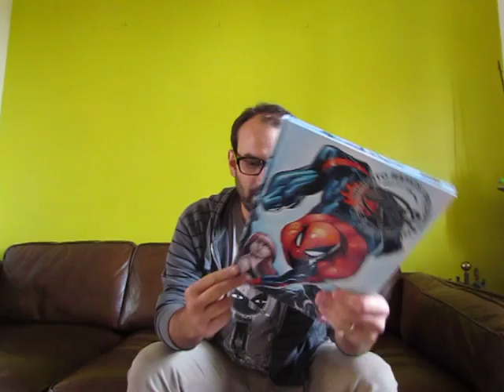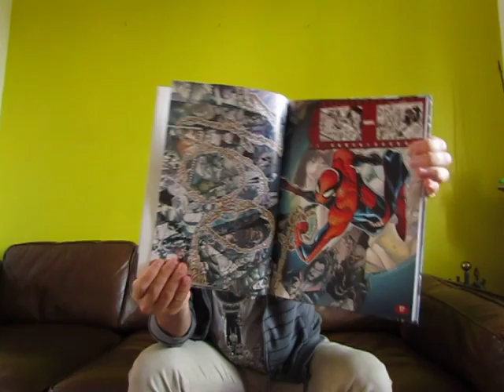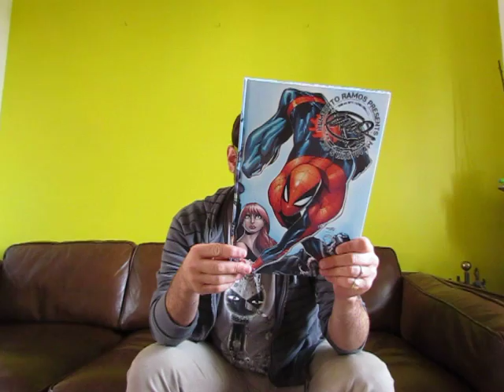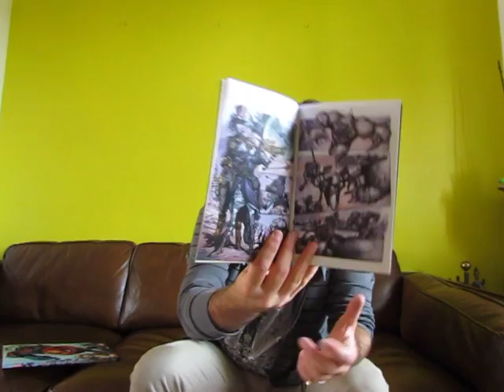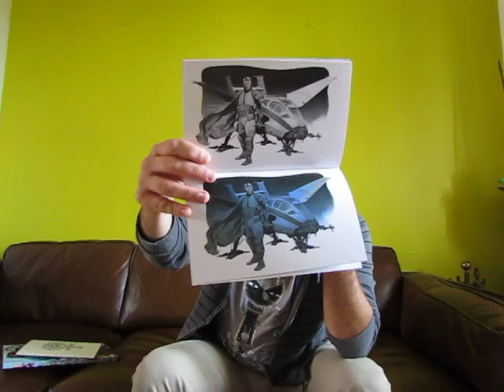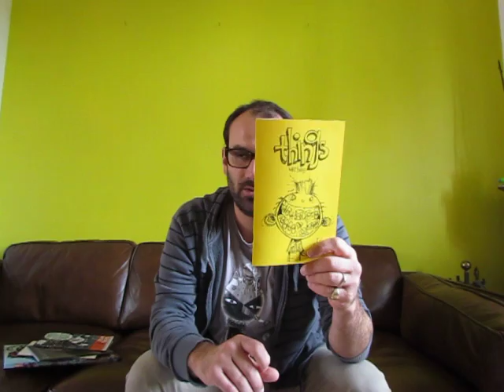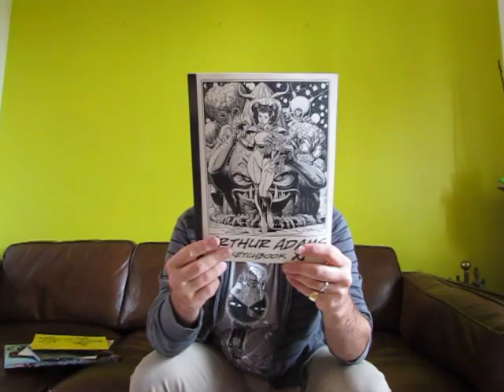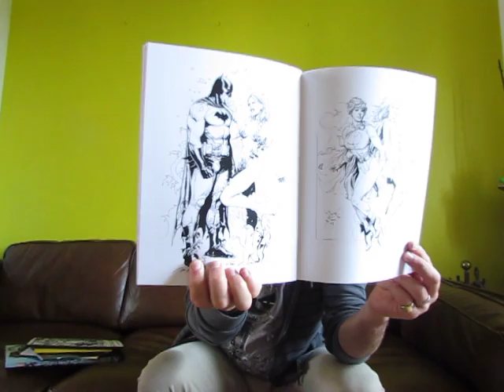J'irai lire des Comics chez Vous #116